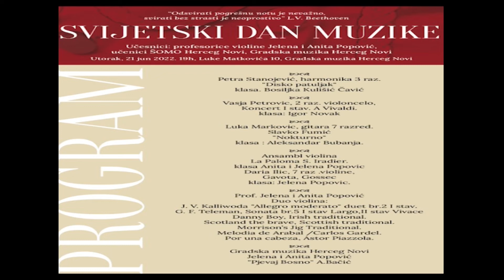RTHN - Novsko popodne 20.06.2022. Gost: Valentina Kulinović /predsjednica Gradske muzike